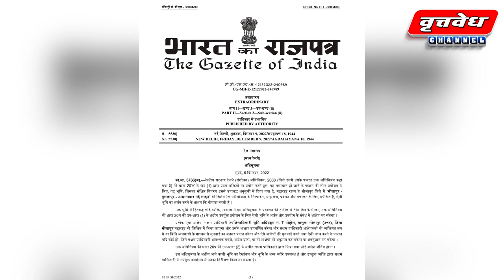सोलापूर तुळजापूर उस्मानाबाद या रेल्वे ट्रॅकचा मार्ग जाणार असल्यामुळे नागरिकांची झोप उडाली...